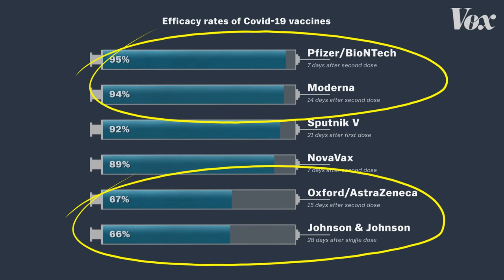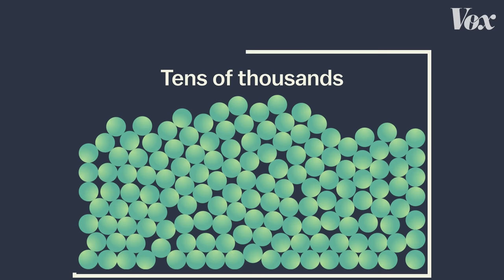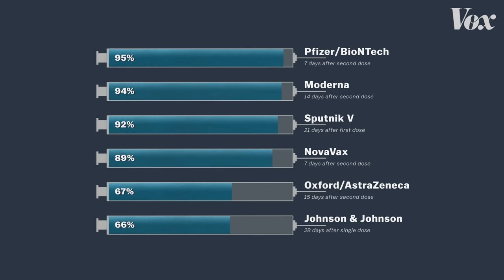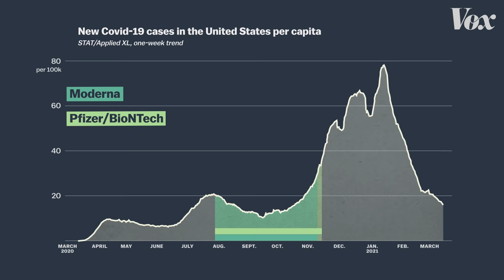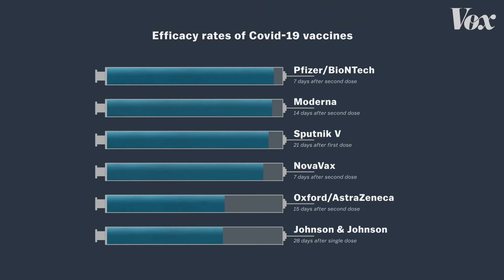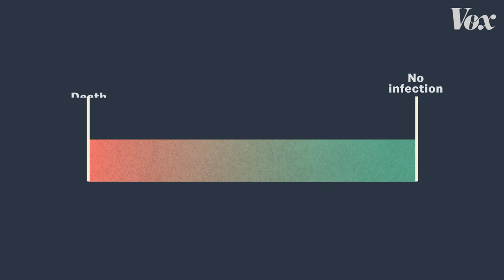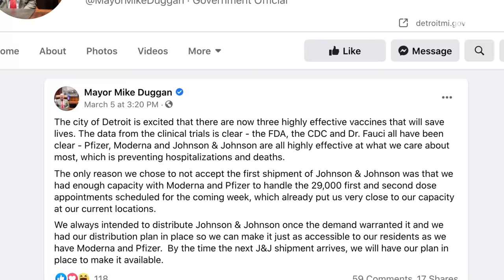Why you can't compare Covid-19 vaccines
What a vaccine's "efficacy rate" actually means.

In the US, the first two available Covid-19 vaccines were the ones from Pfizer/BioNTech and Moderna. Both vaccines have very high "efficacy rates," of around 95%. But the third vaccine introduced in the US, from Johnson & Johnson, has a considerably lower efficacy rate: just 66%.

Look at those numbers next to each other, and it's natural to conclude that one of them is considerably worse. Why settle for 66% when you can have 95%? But that isn't the right way to understand a vaccine's efficacy rate, or even to understand what a vaccine does. And public health experts say that if you really want to know which vaccine is the best one, efficacy isn't actually the most important number at all.